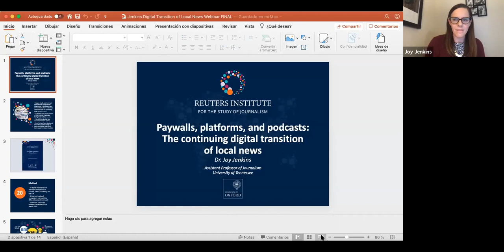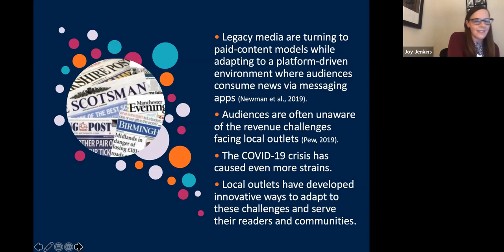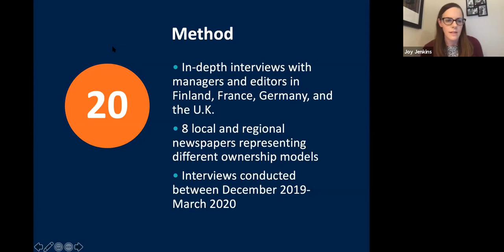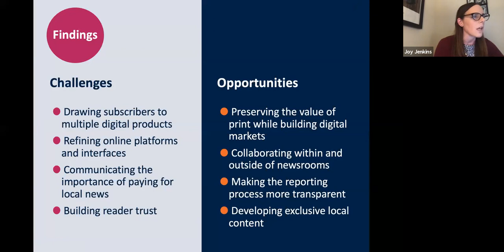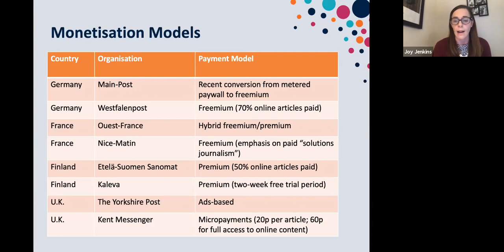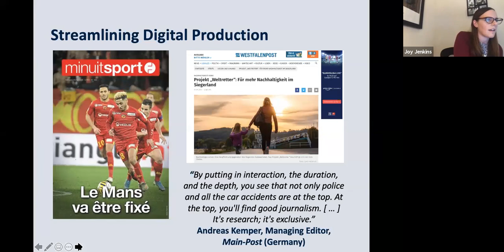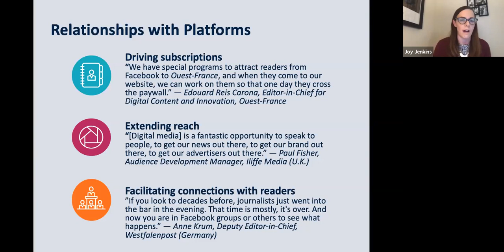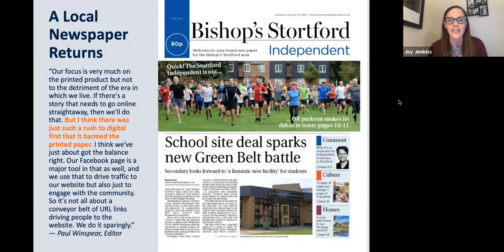Paywalls, platforms, and podcasts: The continuing digital transition of local news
Research Associate Joy Jenkins shares findings from follow-up interviews with subjects of the 2018 report “The Digital Transition of Local News,” exploring how leaders at local and regional news organizations in four countries continue to navigate the digital landscape. The research considers strategies focused on building digital subscriptions and paid content, streamlining online production, developing new locally focused products, and engaging and building trust with audiences.